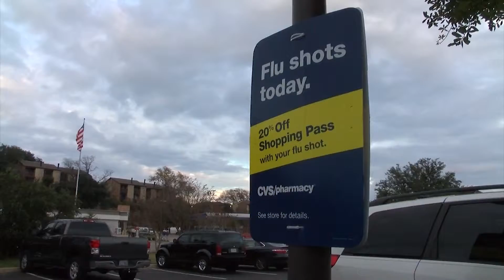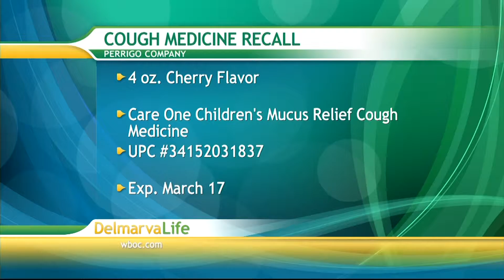Hot Topics - Tuesday, Jan. 12, 2016